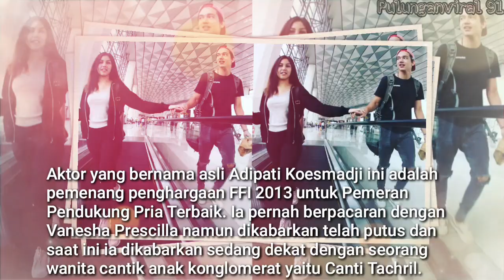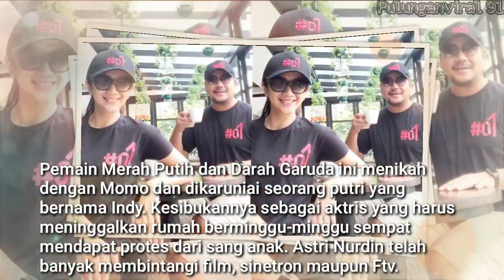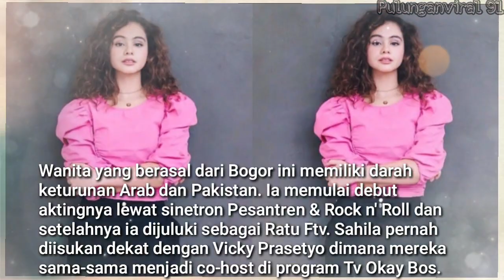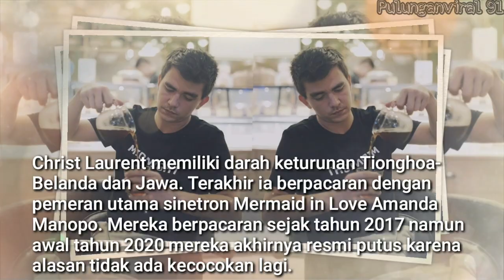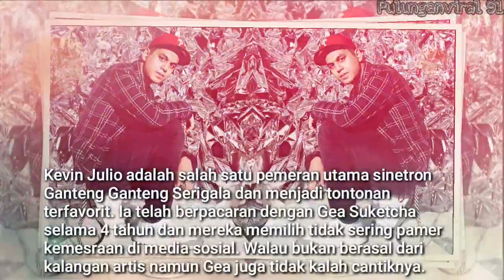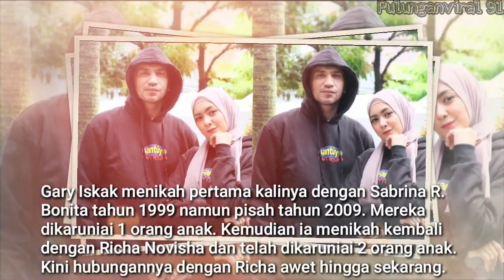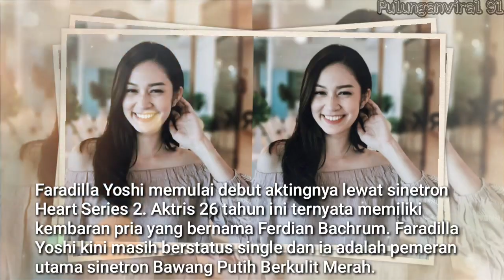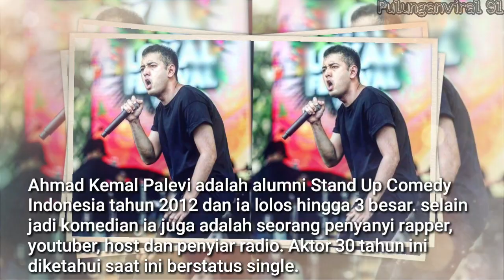Pasangan Asli Pemain Sinetron Heart Series 2 2020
Heart Series season 2 kembali tayang di SCTV untuk menemani kalian yang bingung mau ngapain di rumah.  Sinetron ini tayang setiap pagi pukul 08.00 wib